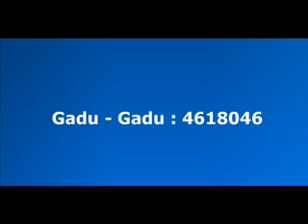Andru Donalds All Out Of Love